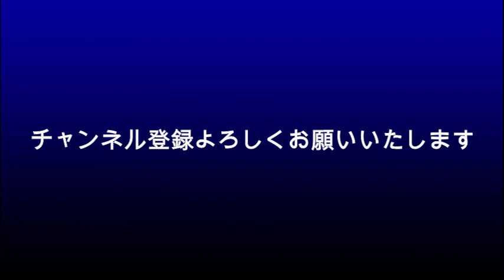リアル「妻、小学生になる」はやっぱり逮捕？